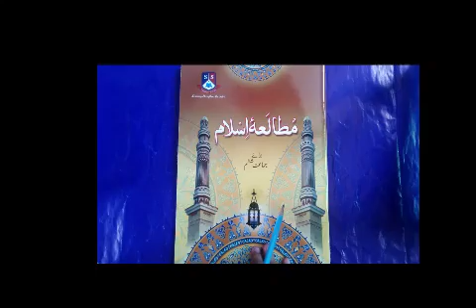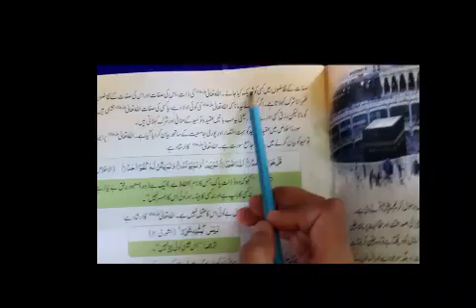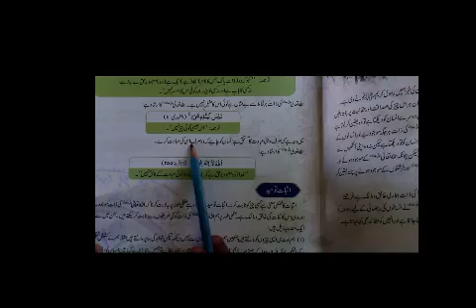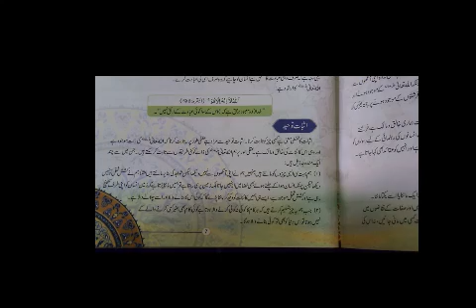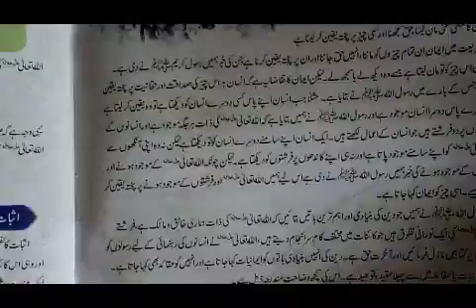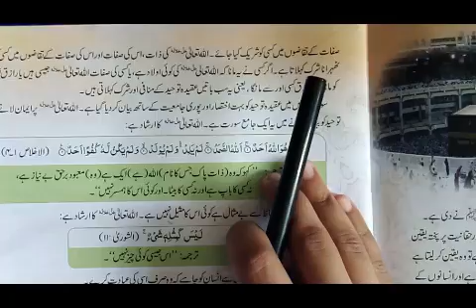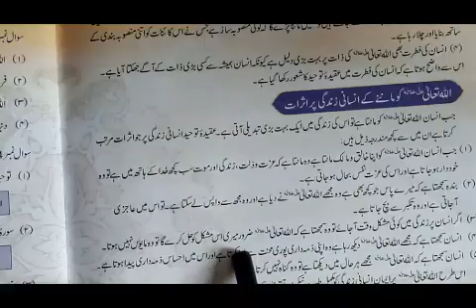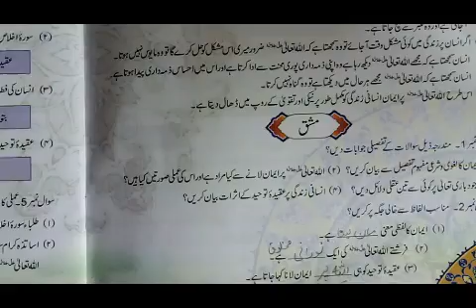VSP_Class 6_Islamiat Week 3_Lecture 1_Chapter 1